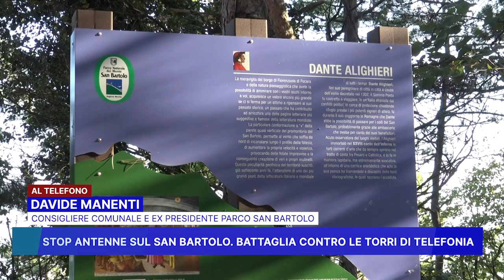STOP ANTENNE SUL SAN BARTOLO, BATTAGLIA CONTRO LE TORRI DI TELEFONIA